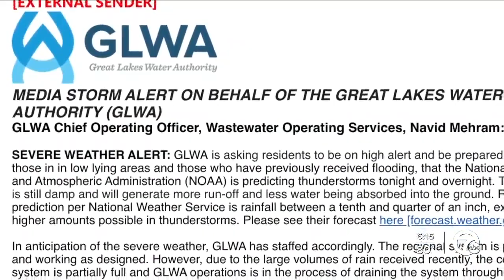Looking inside the pumping stations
Two months after off line pumping station contributed to flooding around metro Detroit, the Great Lakes Water Authority gave reporters a look inside those critical facilities.